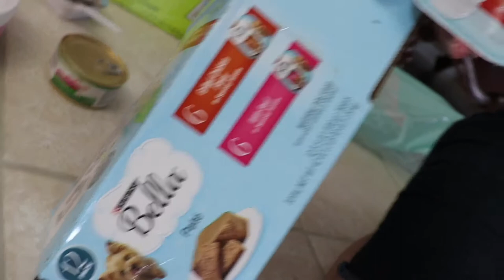Yorkshire Terrier teacup 6 weeks old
Bella cumple 6 semanas.